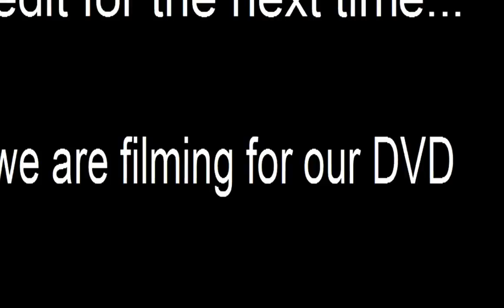Farmer 2012: Lukas Gernlein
mein edit für 2012
the song is only for entertaining the viewers
song: Cream - white room